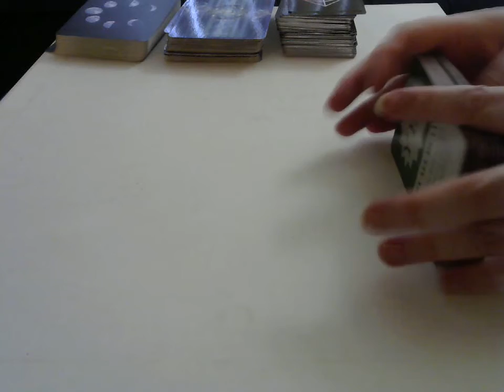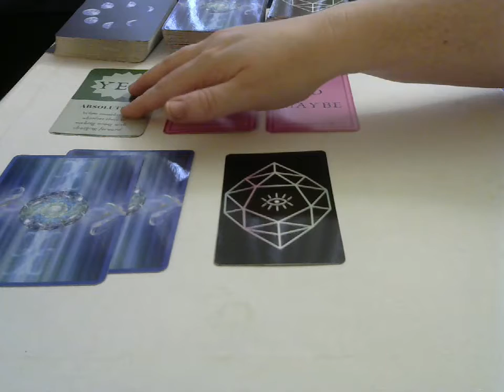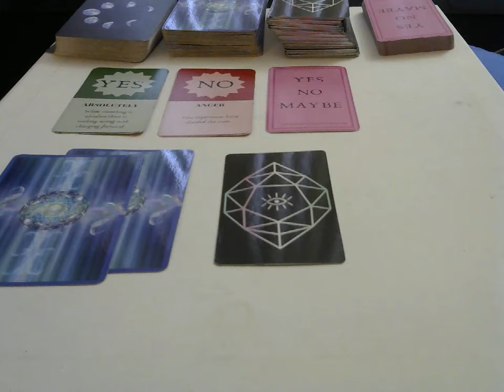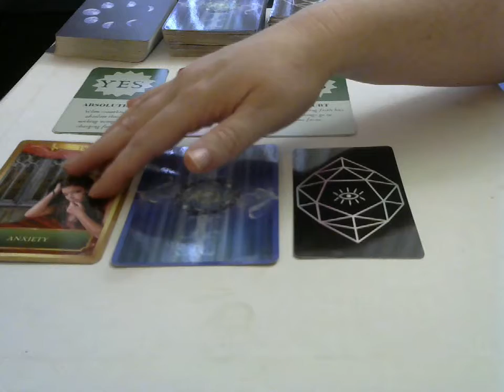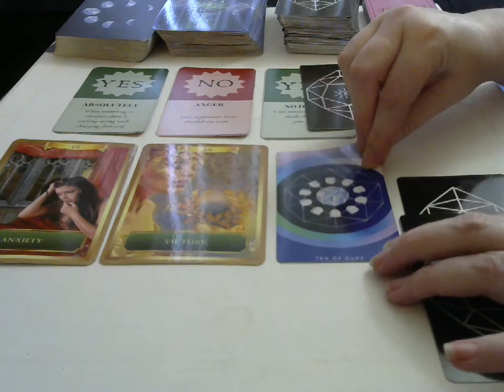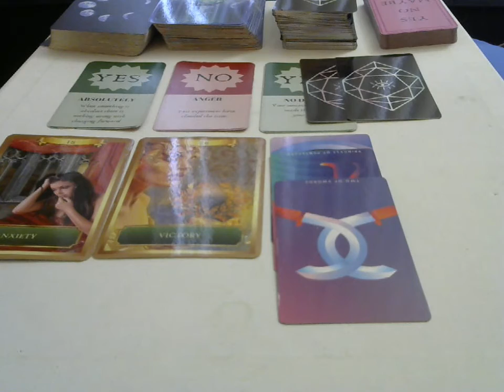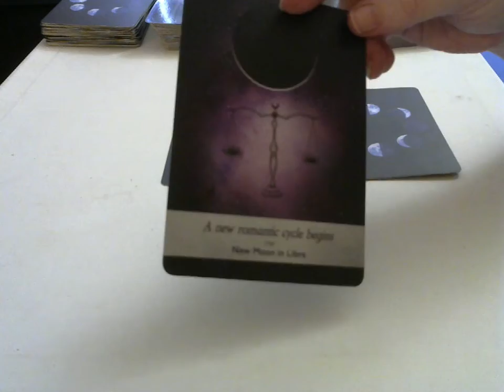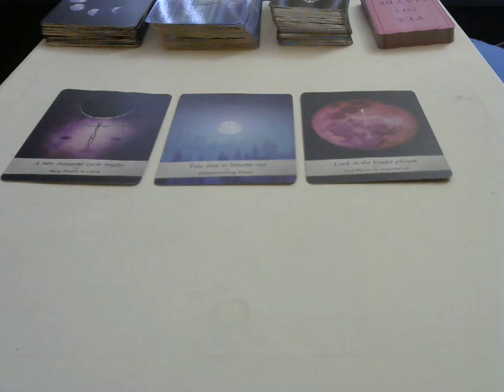Emily Giveaway Reading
YES/NO/MAYBE ORACLE-
BY: Phoenix Magic Adventures

I’m Sarah Love. Welcome to Phoenix Magic Adventures. I'm an empath,  intuitive and channel who wants to help the world. Studying human behavior for 6 years I have been led to help people gain clarity in their sex and relationships.